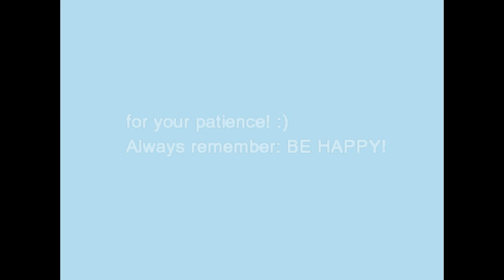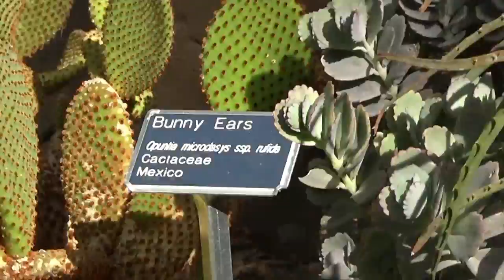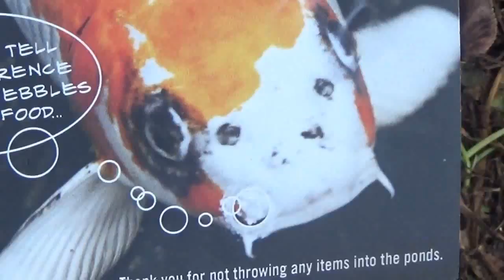MONTAGE OF NATURE! - 12/27/16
Due to my new camera's footage hating my editing program, this is all I could manage to have for you guys. It was either this, or me throwing the camera out of the window...so enjoy! ;)